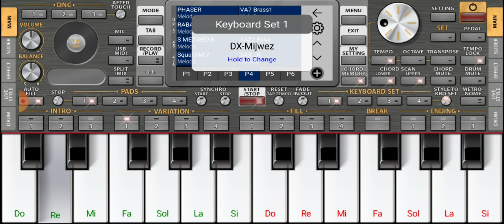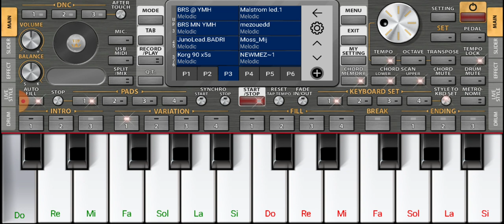Kamel Aissi akud